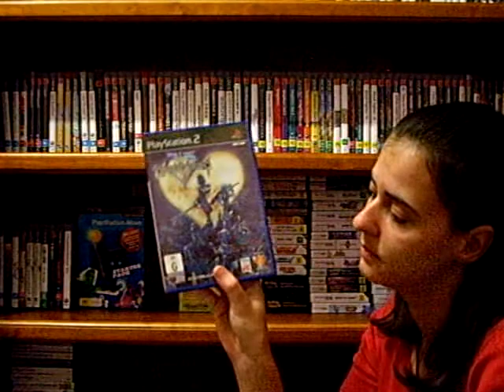PS2 games - part 2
part two of my ps2 games ^_^